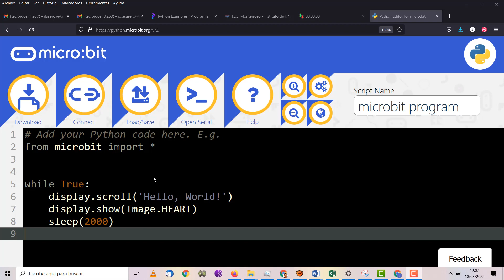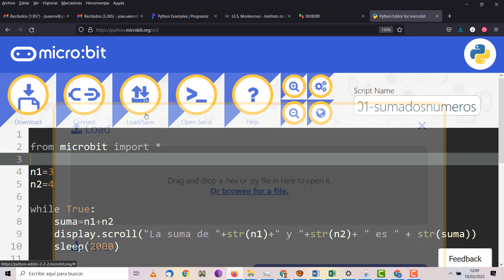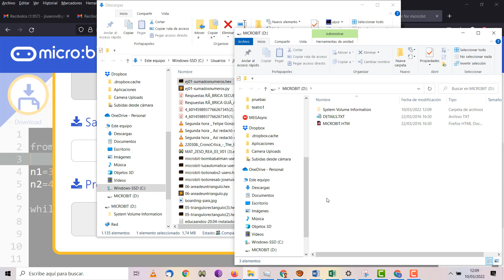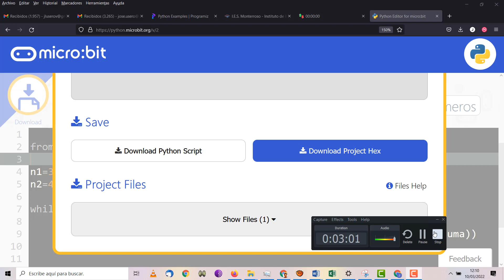micropython micro:bit Ejercicios Suma de dos números TIC 4ESO IES Monterroso